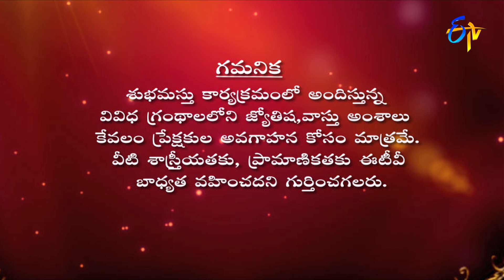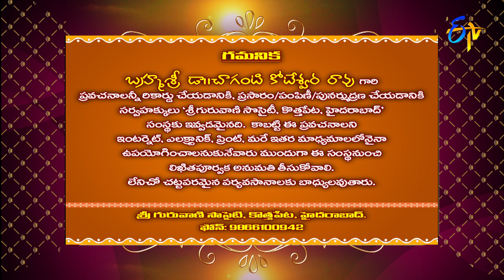Subhamastu | 13th August 2021 | Full Episode | ETV Telugu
Reputed religious followers preach on Graha Phalam, Gruha Bhalam, Sravana Vijayosthu and the glory of Sravana Lakshmi Vaibhavam preached by Chaganti Koteswara Rao by quoting various shlokas and philosophical words.